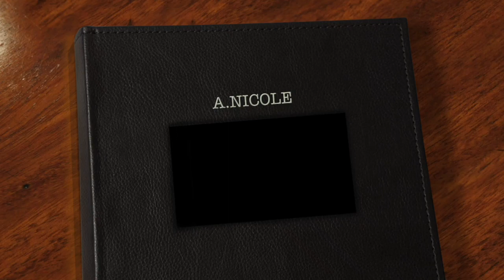Billboard Music Awards 2017 Recap